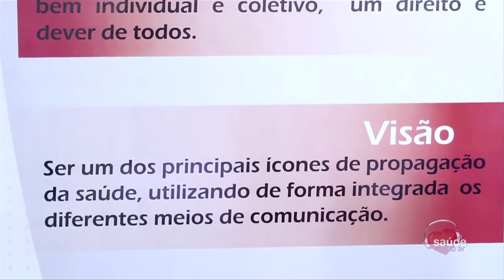Tv Cidadania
Tv cidadania Saúde no ar, venha fazer parte dessa rede!

Programa Saúde no ar -Rádio Excelsior - AM 840 - das 8 às 9h. Veja outros vídeos como esse em nosso canal.